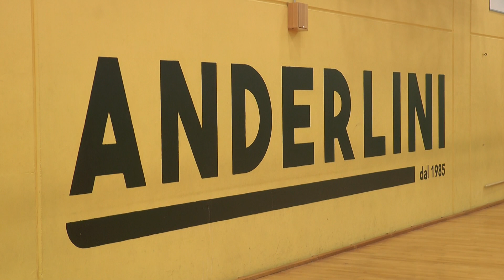Servizio Anderlini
𝗩𝗲𝗻𝗲𝗿𝗱ì 𝟮𝟵 𝗠𝗮𝗿𝘇𝗼 arriva in 𝗣𝗶𝗮𝘇𝘇𝗮 𝗥𝗼𝗺𝗮 "𝗣𝗮𝗹𝗹𝗮𝘃𝗼𝗹𝗼 𝗦𝗲𝗻𝘇𝗮 𝗙𝗿𝗼𝗻𝘁𝗶𝗲𝗿𝗲: 𝗦𝗳𝗶𝗹𝗮𝘁𝗮 𝗜𝗻𝗰𝗹𝘂𝘀𝗶𝘃𝗮 𝗻𝗲𝗹 𝗰𝘂𝗼𝗿𝗲 𝗱𝗶 𝗠𝗼𝗱𝗲𝗻𝗮” in occasione di Spring Cup e del Trofeo Bussinello.
Con gran orgoglio e soddisfazione questa iniziativa è stata organizzata dalla 𝘚𝘤𝘶𝘰𝘭𝘢 𝘥𝘪 𝘗𝘢𝘭𝘭𝘢𝘷𝘰𝘭𝘰 𝘈𝘯𝘥𝘦𝘳𝘭𝘪𝘯𝘪 in collaborazione con Modenamoremio il patrocinio del Comune di Modena e Panathlon Modena.